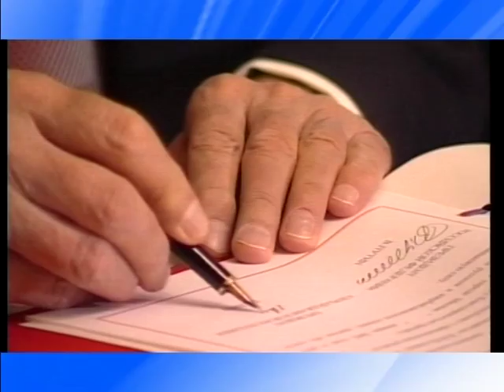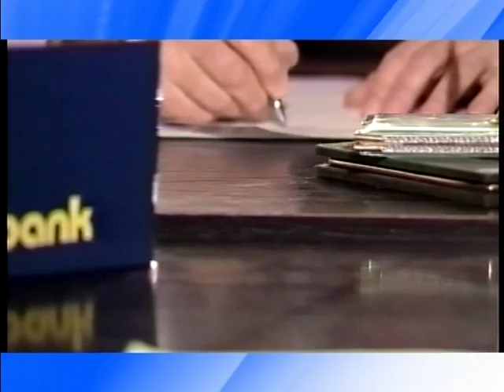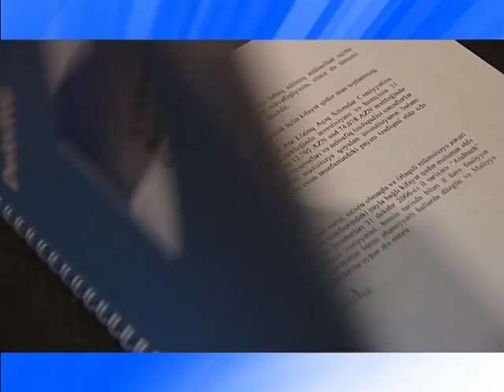AtaBank 15 il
AtaBank, Bir addım öndə

AtaBank Bir AtaHolding şirkətidi